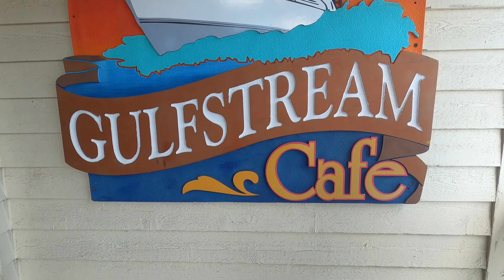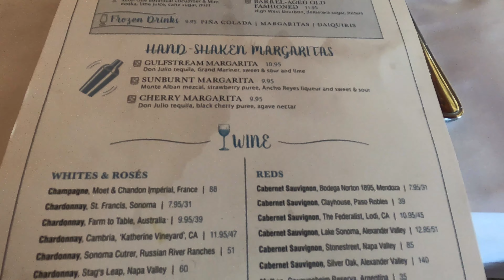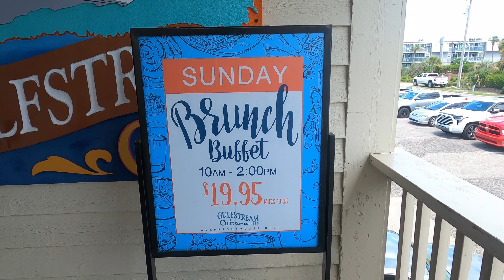Gulfstream Café Restaurant in Garden City on the Marsh. Sunday Brunch Buffet –Best Marsh Views. 2023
We walk around this restaurant and show you each floor, inside and out. And the spectacular views from each area. We show you our lunch and what the Brunch Buffet looks like as we enjoy the beautiful views of the ever-popular Marsh with our meal.
Here's a place where you can sit and see the Beautiful Inlet Marsh from morning till Sunset. The address is in Garden City, but Murrells Inet is just across the water.